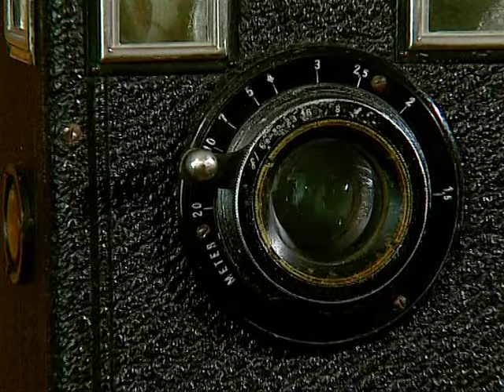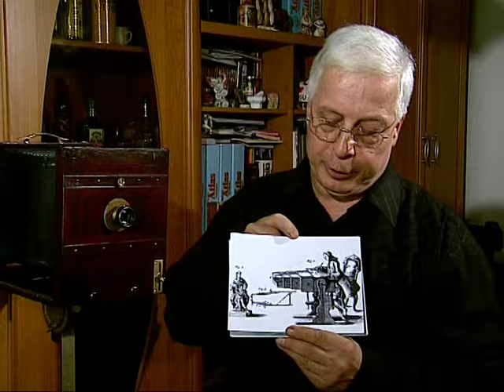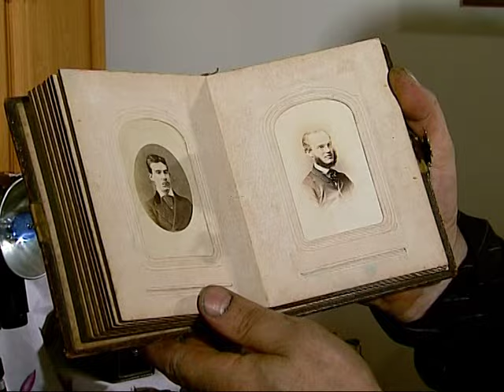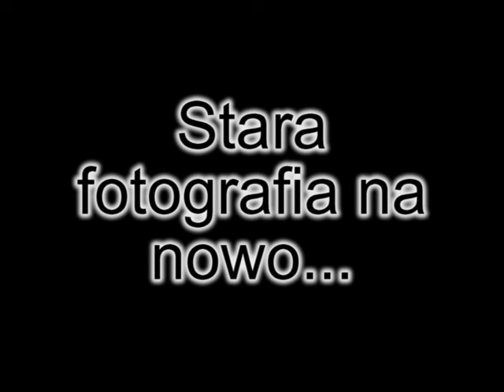Życie w kadrze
Lucjan Rabiej z Nowin fotografowaniem zajmuje się od 1970 roku. Jego pasja fotografowania, poznawania rożnych technik i kolekcjonowania zaczęła się od pierwszego aparatu Cmena. Później kolekcja zaczęła się rozrastać, dziś liczy ona ponad 200 sztuk aparatów różnych typów. Najstarszy pochodzi z 1885 roku, to półautomat i niesamowity wynalazek na owe czasy, mógł zrobić 12 zdjęć. Najmniejszy  aparat w zbiorach ma 4 cm wysokości i 6 cm szerokości. Pan Lucjan jest także jedną z dwóch osób w województwie świętokrzyskim zajmującą się fotografią na negatywie szklanym tzw. ambrotypią.